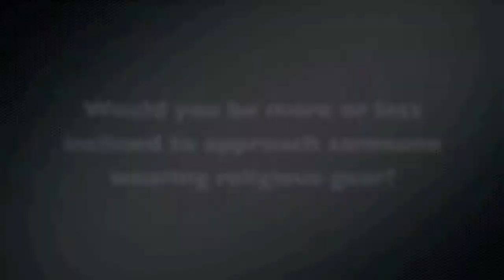Voice of the People - Approaching a Person Wearing Religious Gear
the TMV hit the streets around the University of Toronto to ask the question "Would you be more or less inclined to approach a person wearing religious gear?" and why?